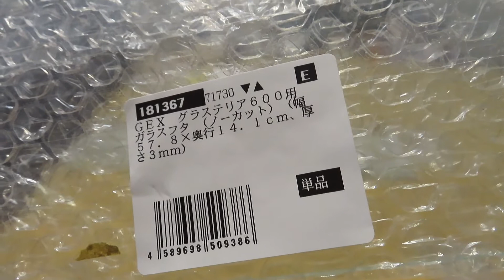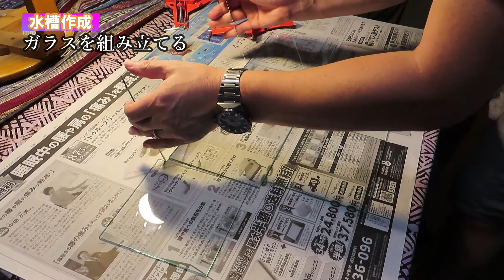【ガラス製自作水槽/イモリウム】小さいクロサンショウウオのためのミニ苔リウムを作成する。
これまでクロサンショウウオが入っていた隠れ場所満載のイモリウムだと、毎回どこいったかわからなくなり、中に入っている流木や石などを取り出して捜索していました。
イモリウム生体導入編
今回はこの隠れたら出てこないちびクロサンショウウオのためにおひとり様用苔リウム（クロサンショウウオリウム）をガラスを加工して作成しました。
結局、新居に引っ越してもらっても、やはりクロサンショウウオは苔の下とかに隠れてしまいますが、水槽のサイズが小さいのでどこにいるのか探しやすいです。
前のイモリウムにはイモリを調達して入れたいと思います。

このビデオ、肝いりで作りました。最後の方はエンターテイメント性重視で頑張ってます。
お願いだから見てください！きっと一日が幸せになります（笑えます）。